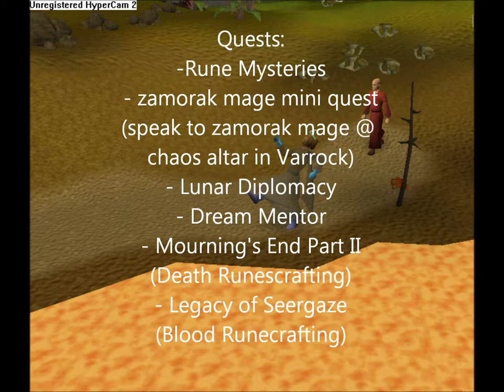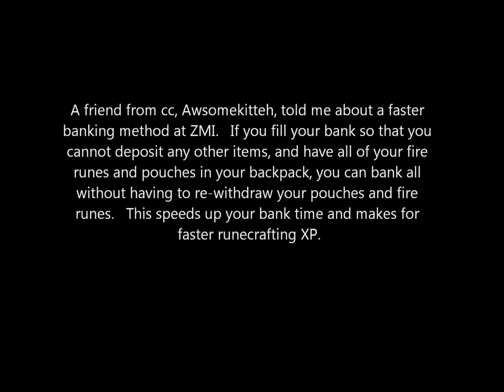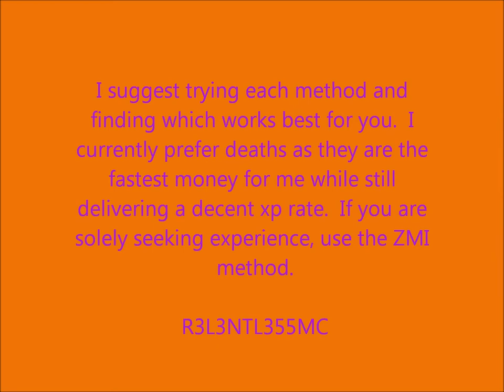Runecrafting Guide (tips, tricks, and training methods)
the ultimate runecrafter's guide.

Track 1: Heiruspecs - heartspring
Track 2: Gorillaz - Feel Good Inc. (Freeform Remix)